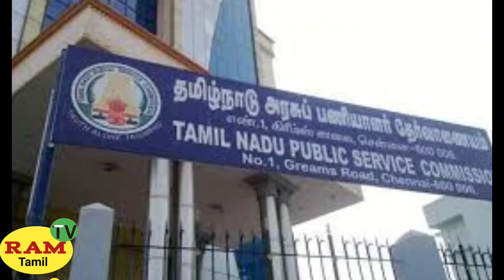Tet exam date change//2022//trb//tnpsc//Ram tv Tamil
Tnpscgroup 2
tet exam date change
# Ram tv Tamil,